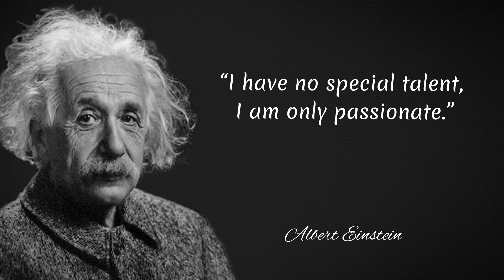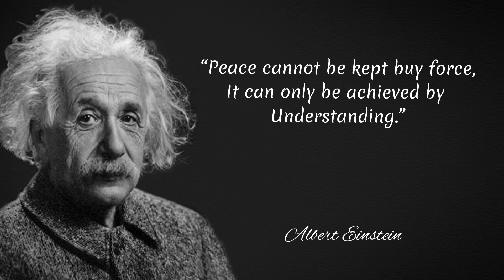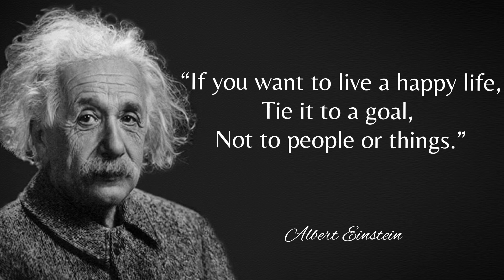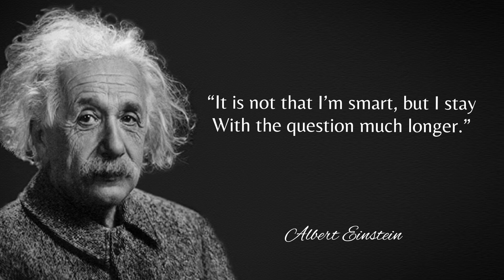Albert Einstein quotes are life changing